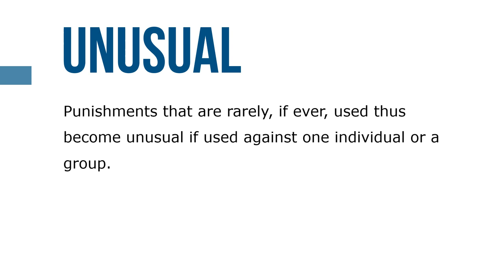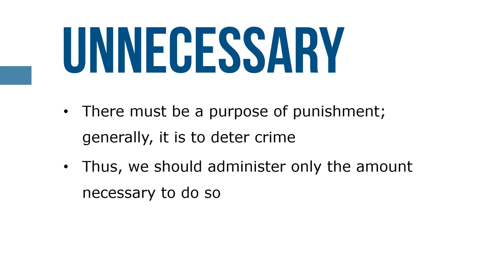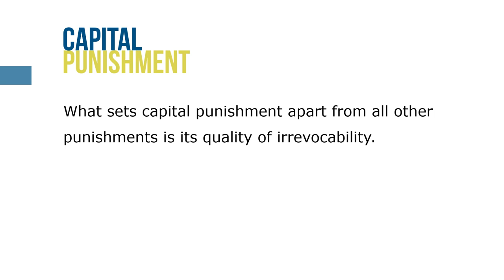Punishments in Corrections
Although we still believe that society has the right to punish, what we do in the name of punishment has changed substantially. As a society, we became gradually uncomfortable with inflicting physically painful punishments on offenders, and as these punishments were discarded, imprisonment was used as the substitute.

Inside prison, we have only relatively recently abandoned physical punishments as a method of control (at least formally), but that is not to say that prisons are not injurious. In addition to the illegal corporal punishments that are inflicted by officers and fellow inmates, prison is painful because it consists of banishment and condemnation.

The Eighth Amendment protects everyone from cruel and unusual punishment.  Although what is “cruel and unusual” is vague, several tests have been used to define the terms.

Generating a revenue stream from offenders seems to be going on all over the country by states and local entities in pretrial, probation, jail, and prison settings. The reason it is morally questionable is that the offender population is, by and large, poor, so charging for correctional services or release options increases the differential sentencing between those who can pay and those who can’t. In many cases, poverty, and not the seriousness of the crime, is inextricably linked to how long someone is enmeshed with the criminal justice system.